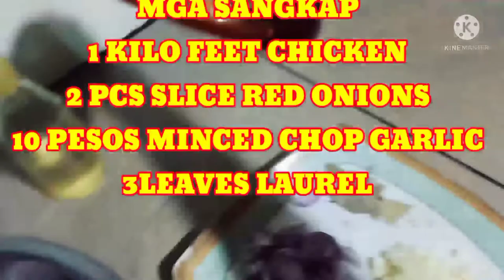AUTHENTIC FILIPINO RECIPE#ADOBO CHICKEN FEET,ULAM NA APPITIZER PA#SAMAR CHEF TV, VIDEO COOKING TIPS